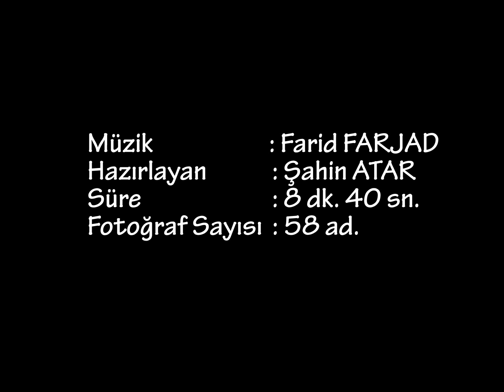Şahin Atar & Yusuf Seki Fotoğraf Sergi Açılışı ve Gosterisi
20 Şubat 2015 tarihinde FSK (Fotoğraf Sanatı Kurumun'nda) Şahin Atar & Yusuf Seki Fotoğraf Sergi Açılışı ve Gösterisi sunumu. Ankara

Telif hakları nedeniyle müzik kaldırılmıştır.